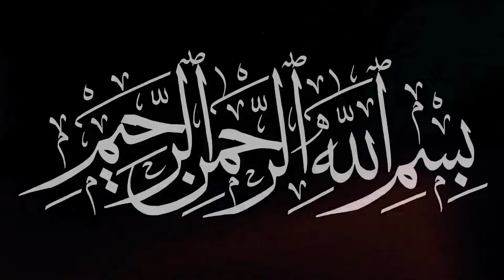Molana ne pehle khoob hassaya phr khoob roolaya. Molana Manzoor Mengal | Urdu | Hindi.